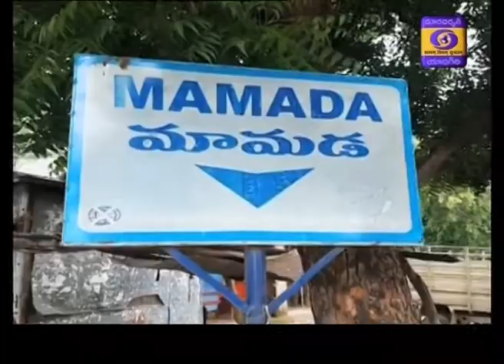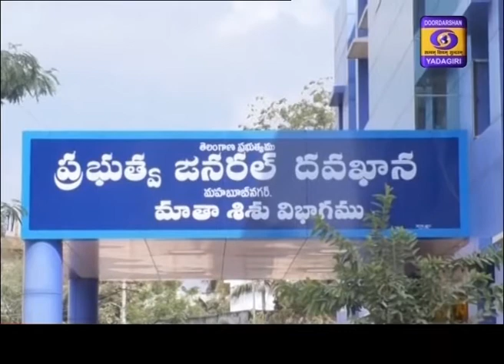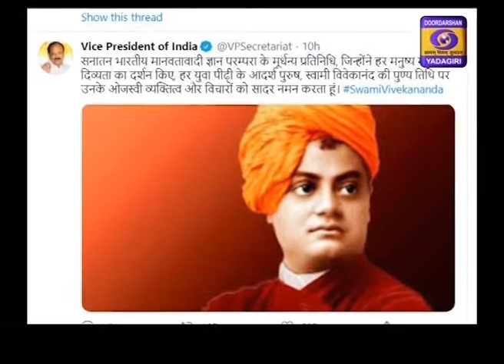Telugu News Dt : 4-07-2020, 19:00 Hrs